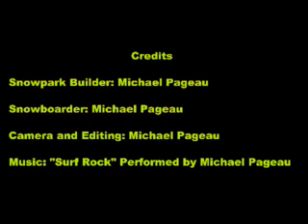Backyard Snowboard Park 2022 by Michael Pageau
Here is the 2022 version of the backyard snowboard park. This year I spent a lot of time trying to make really beautiful shots with snow, sun, and shadows. The video includes about 70 tricks in approximately 4 mins. All the shots are original takes with no repeats and took place mostly in January and February of 2022. By early January I didn't even think that snow park 4.0 was even gonna happen with little to no snow in our area. Then we got hit with one of several Nor'easter storms and laterally overnight the snow park was born.

Each year I always feel like I have found the limits of what the park can offer, and then you find a new variation or combination of an old trick that brings another level. I also did more core training in the off season to increase my strength for completing more dynamic tricks. The airs are a lot higher and the tricks are more difficult with various versions of grabs and rotation. I am sporting the Santa beard this year to stay warm in the winter cold. I have always wanted to use the song "surf rock" to make a snowboard, skateboard, or surfing video so here we go.